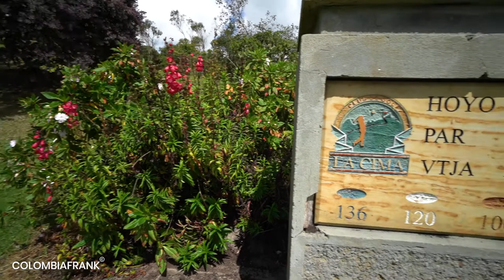Playing Golf in Colombia, Club de Golf La Cima – Traveling Colombia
Colombia Golf Trip Itinerary for 26 Days

In Colombia you can find first class golf courses and live a memorable experience while enjoying the charm of the Colombian landscapes, making this country the perfect place to play golf.
La Cima Golf Club was founded in 1990 and is located in La Calera, near Bogota. The course has 18 holes and is characterized for being one of the golf courses with the highest altitude above sea level, specifically at 3000 meters (9,840 feet).